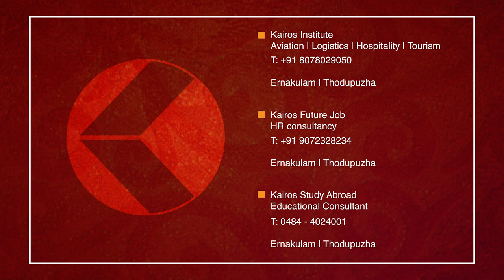Sandeep Fradian | ഈ മെന്റലിസ്റ്റിന്റെ മുൻപിൽ പെടാതെ നോക്കിയാൽ നന്ന്. | Kairos Talk | Mentalism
Kairos Talk features the best talks and interviews to bring together bright minds to share their stories that are idea focused, to foster learning, inspiration, and wonder. We passionately believe that a well-told story has the power to reshape attitudes, lives and ultimately, the world. Our mission is to find and showcase the best life stories that public should know. In this show, you can expect to be amazed, inspired and enriched by life changing experiences and stories. This is the right platform for entrepreneurs and persons to showcase their talents, brands, products and services.

Sandeep Fradian - A 23 year old guy with his charm and expertise in editing, mentalism, illusionism, hypnotism, entertainment and a lot more. Here we present the story of 'Sandeep Fradian' who won Asia's best editor title 2018.

Kairos Talk is conducted by Kairos Institute, one of the best Aviation & Logistics Academy ; front runners in the arena of job oriented education in Kerala & it has won Best Aviation & Logistics Academy Award & Training Excellence Award.

           “Think of it, Your limitation - it’s only your imagination.”

🎙️ Kairos Talk 🎙️

🏕️ KOOY 🏕️